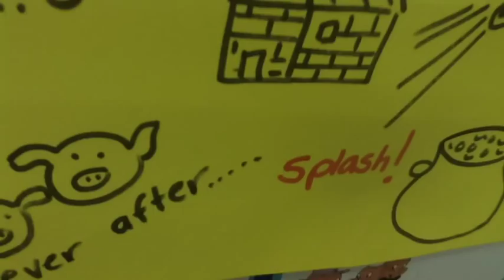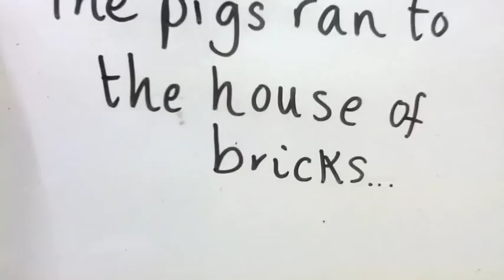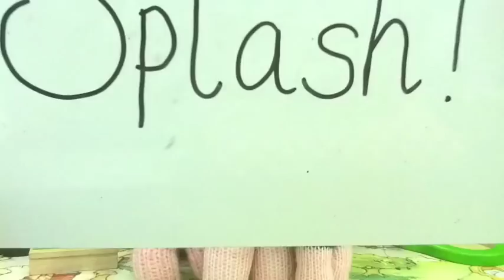The three little pigs by Blackheath High Junior School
The story of the three little pigs.
The pigs live with their Mummy who tells them to build their own houses.
The pigs build houses of straw, sticks and bricks.
The wolf blows down the straw and stick houses but cannot blow down the house of bricks and eventually the pigs get the wolf in to a cauldron and live happily ever after.